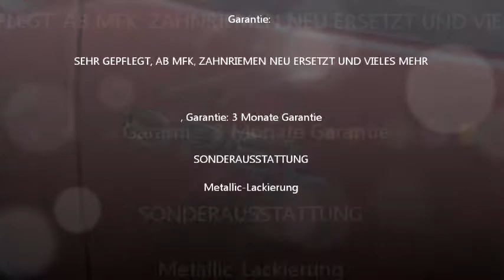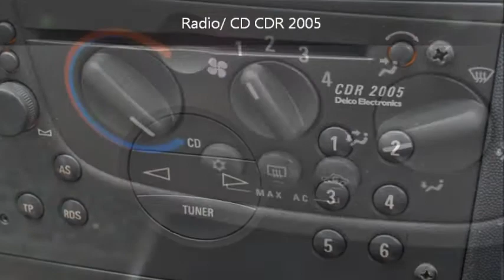Opel Corsa 1.4i 16V Elegance - 48888 - RUEDI TINNER AG - OCCASION.